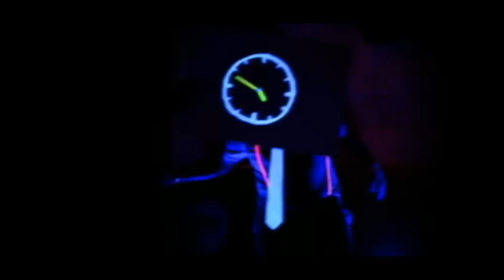NEIN MANN! (German Project Remake)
Our German movie that we made German class.